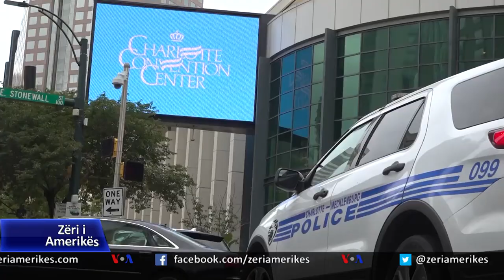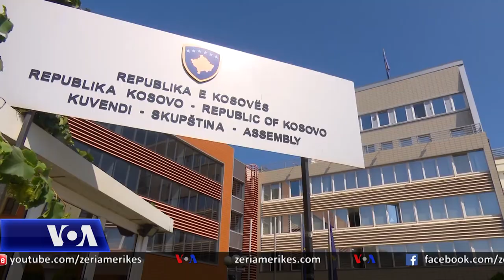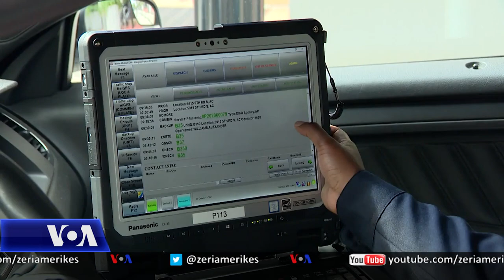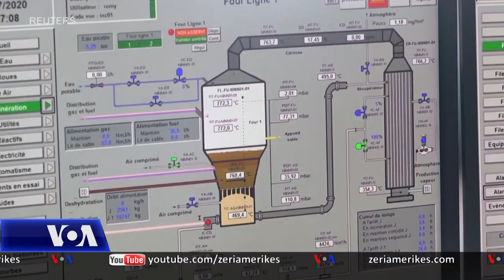Ditari 24 Gusht 2020